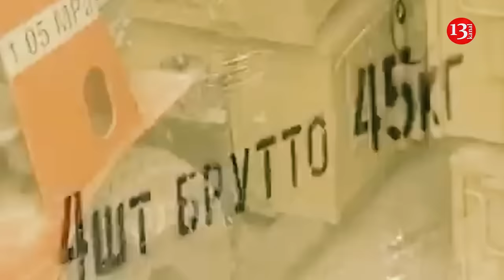Ukraine may target 7 more similar military storage bases like in Toropets of Russia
Russia has about 20 arsenals of the same class as the one in the Tver region. Ukrainian military expert Valerii Riabykh said this.

"There are about 20 such arsenals on the territory of the Russian Federation. About seven of them are located within the potential range of the destruction means at a distance of 650-700 km, which is typical, for example, for the Palianytsia missile. It is possible that it could also have been used for this strike. After all, there is a video where you can hear a sound similar to a jet engine used in a rocket launcher. So, yes, there are up to seven units of this class of arsenals in this range, although most of them are smaller," he said on the Espreso TV channel.

The warehouses are located along the supply lines of the troop groups, the military expert said.

"Some of them are located near the destroyed facility. Another number of facilities are stretched across Russia from north to south. One of these arsenals is located in the North Caucasus. It also falls under the potential impact of the agents that could be used, given the damage in the Tver region," Riabykh said.

Commenting on the strike on the warehouse in Toropets, he noted that Russia could hide some aspects of the construction of such warehouses due to the high level of corruption in the Russian Defense Ministry. However, the successful work of the Ukrainian Armed Forces should be taken into account.

"Many officials are already in jail for corruption crimes. On the other hand, we should not underestimate the skill of the Armed Forces, which have found a way to destroy such warehouses. Destroying underground depots requires special tactical techniques and weapons with penetrating warheads that can reach protected ammunition caches," Riabykh added.

Estonian Defense Forces' intelligence center anticipates consequences of the lost ammunition on the ongoing conflict between Russia and Ukraine. The attack by Ukrainian drones on a missile depot in the Russian city of Toropets on September 18 will lead to consequences on the front of Russia's war against Ukraine, which will be noticeable in the coming weeks.

This was stated by the head of the intelligence center of the Estonian Defense Forces, Colonel Ants Kiviselg. He noted that the Ukrainian defenders struck the warehouse at a time when some of the Russian ammunition had not yet been placed in the bunkers. Therefore, a chain of explosions occurred. Kiviselg recalled that 30,000 tons of ammunition exploded, that is, about 750,000 shells. According to him, Russia produces 10,000 shells a week. “That is, it is a two-three month supply of ammunition. As a result of this attack, Russia suffered losses in ammunition, and we will see the consequences of this loss on the front in the coming weeks”, he said. On September 18, drones of the Defense Forces of Ukraine successfully attacked the arsenal of the main missile and artillery department of the Ministry of Defense of the Russian Federation in Toropka, Tver region. As noted, the warehouses stored missiles for operational-tactical complexes "Iskander", tactical missile complexes "Tochka-U", anti-aircraft missiles and artillery ammunition.